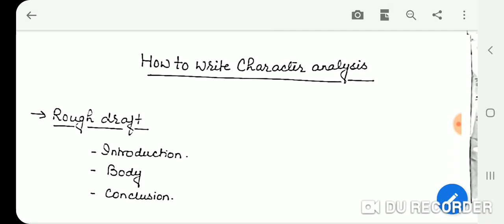How to write character analysis/sketch